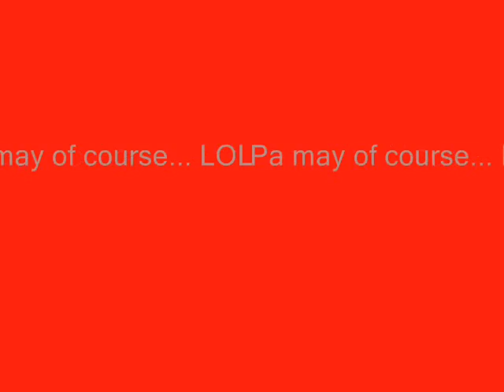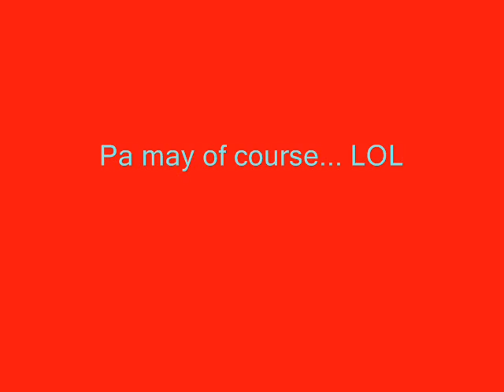My uncles birthday party...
Sixties theme... Love the costumes... Wokie, this video is for you mate... :-) Hope you like it... Sorry I took so long to make it, just was very busy the last week... :-)